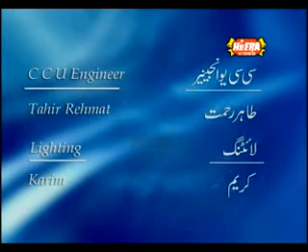Awesome An Nabi Sallu Alaih Owais Raza Qadri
great kalam by bulbulay madina owais raza qadri